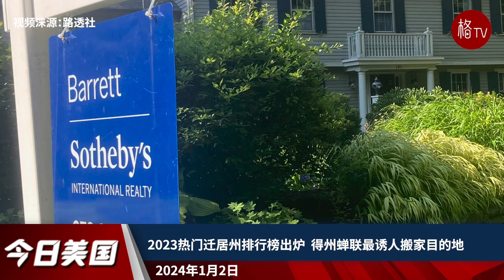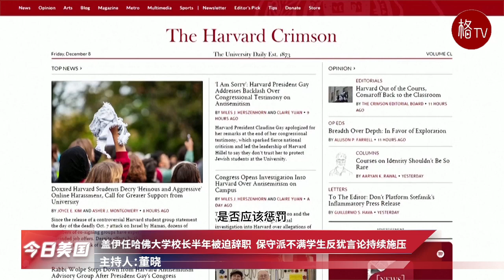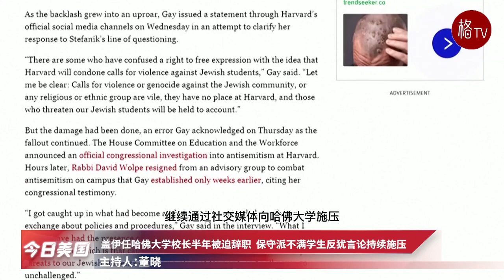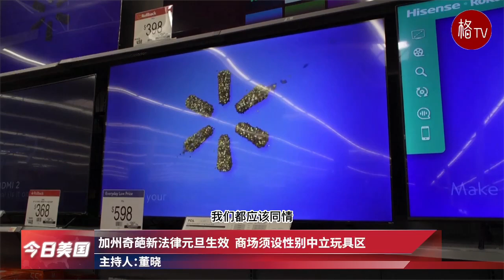哈佛388年历史上任职最短校长；加州奇葩新法律元旦生效【今日美国】010224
盖伊任哈佛大学校长半年被迫辞职  保守派不满学生反犹言论持续施压
一男子闯入科州最高法院开枪  尚不清楚是否与涉特裁决有关
加州奇葩新法律元旦生效  商场须设性别中立玩具区
盐湖城机场发生离奇命案  一男子爬入飞机引擎丧生
2023热门迁居州排行榜出炉  得州蝉联最诱人搬家目的地
新年第一天纽约发生严重车祸  驾驶人面临杀人未遂多项指控
福特号航母战斗群驶离中东  完成保护以色列任务后回国